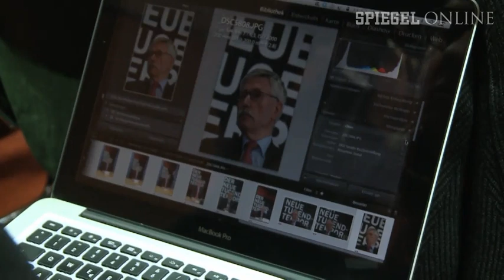Sarrazins drittes Buch: "Für den Absatz mach ich auch Kopfstand" | DER SPIEGEL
Thilo Sarrazin stellt sein drittes Buch vor. Er wirkt sehr zufrieden mit sich - und will erneut provozieren.